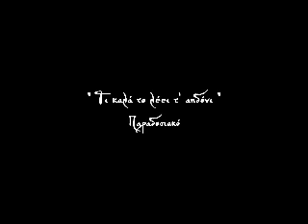Τι καλά το λέει τ' αηδόνι - Χαίνηδες @ Αυλαία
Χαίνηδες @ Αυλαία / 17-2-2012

Τι καλά το λέει τ αηδόνι ( παραδοσιακό )

Που σουν εψές λεβέντη μου
κι αντιπροψές καλέ μου
τι καλά το λέει τ αηδόνι.

Εψές ήμουν στους ουρανούς
κι αντιπροψές στους Άγιους

Τον Άγγελό μου φίλευα
και τον Χριστό κερνούσα

Και την κυρά την Παναγιά
την επαρακαλούσα

Για να μου δώσει τα κλειδιά
κλειδιά του Παραδείσου

Ν ανοίξω τον Παράδεισο
να μπω να σεργιανίσω

Να δω που κάθονται οι φτωχοί
που κάθονται οι αρχοντάδες

Στον ίσκιο κάθονται οι φτωχοί
στον ήλιο οι αρχοντάδες

και τους φτωχούς παρακαλούν
και τους παρακαλούνε

Δώστε φτωχοί τον ίσκιο σας
και πάρτε τα φλουριά μας